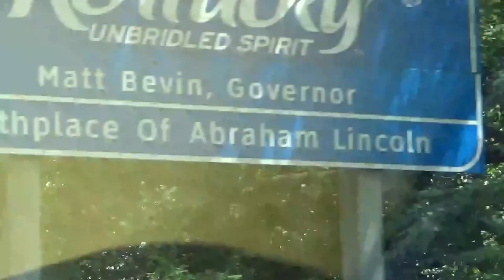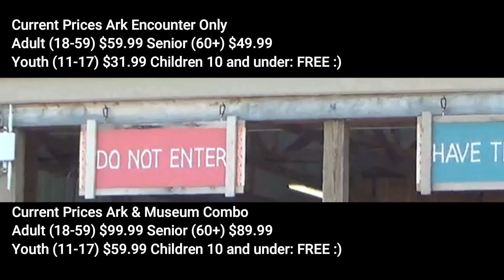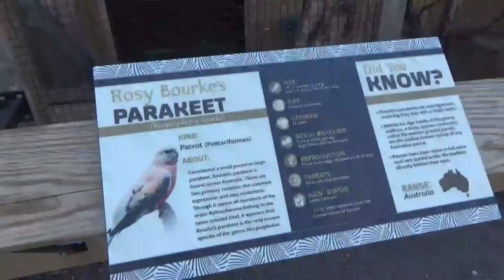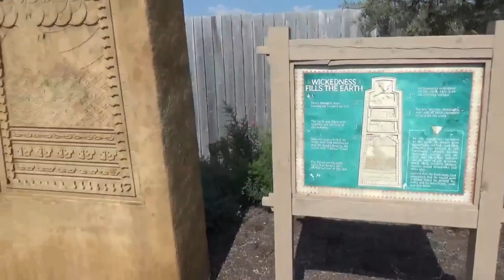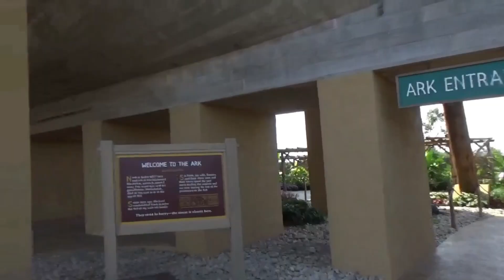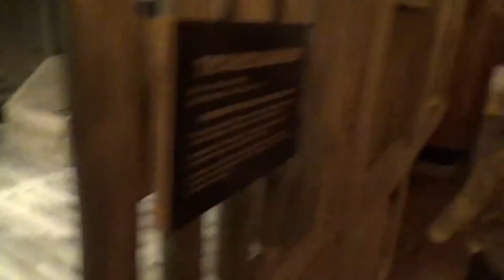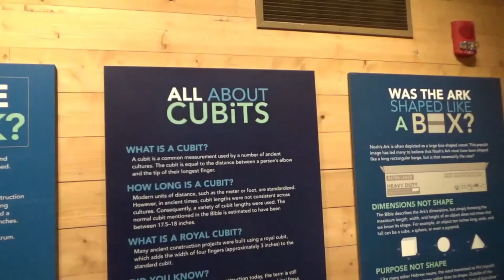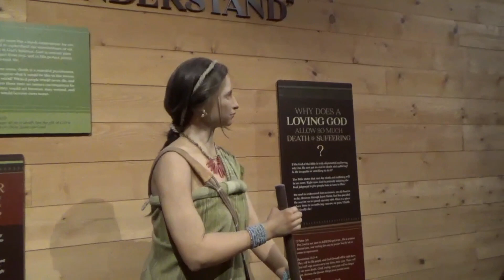Ark Encounter!! Travel Vlog Part 1 (Life Size Noah's Ark)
Got the opportunity to visit Noah's ark in Kentucky and it was an amazing experience!! Part 1

Song Featured: Don't Rely and Braveface by Divina Sha and LittleRain